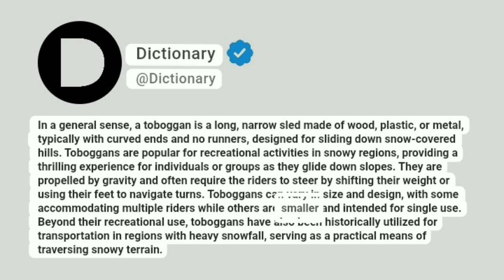Toboggan Meaning In English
In a general sense, a toboggan is a long, narrow sled made of wood, plastic, or metal, typically with curved ends and no runners, designed for sliding down snow-covered hills. Toboggans are popular for recreational activities in snowy regions, providing a thrilling experience for individuals or groups as they glide down slopes. They are propelled by gravity and often require the riders to steer by shifting their weight or using their feet to navigate turns. Toboggans can vary in size and design, with some accommodating multiple riders while others are smaller and intended for single use. Beyond their recreational use, toboggans have also been historically utilized for transportation in regions with heavy snowfall, serving as a practical means of traversing snowy terrain.